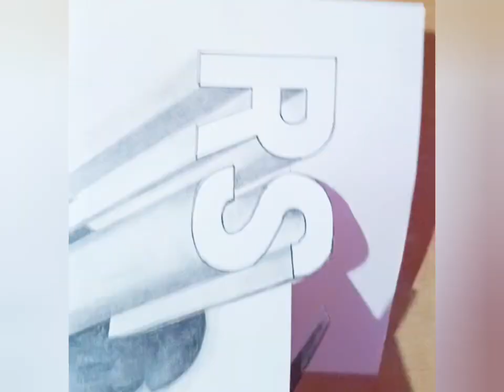How to draw 3D letter | Easy step by step 3D illusion drawing tutorials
How to draw 3D letters | Easy 3D illusion drawing tutorial

your related quarries:
3d drawing
easy 3d drawing
3d drawing letters
3d drawing tutorial
3d floating letters
shadow 3d letters
3d illusion drawing
3d drawing easy
3d pencil drawing
3d letters with pencil
easy drawing